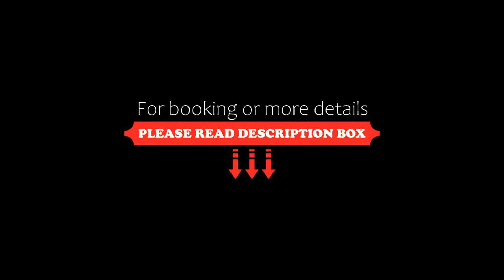Hotêl & Spa Du Parc Fétan, Larmor-Baden, France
About Property:
This property is 1 minute walk from the beach. This seaside hotel offers rooms with views of the Morbihan Gulf islands or the outdoor swimming pool and garden. It is located in Larmor Baden, between Vannes and Auray.
The comfortable guestrooms at the Auberge du Parc Fétan all feature flat-screen satellite TV and some have free Wi-Fi internet access.
The hotel has a restaurant which serves traditional French cuisine using fresh local products.
The Auberge du Parc Fétan is well-positio...
Property Type: Hotel
Address: 17 Rue De Berder, 56870 Larmor-Baden, France
Searching For
1. Hotêl & Spa Du Parc Fétan - Larmor-Baden - France
2. Hotêl & Spa Du Parc Fétan - Larmor-Baden - France Address
3. Hotêl & Spa Du Parc Fétan - Larmor-Baden - France Rooms
4. Hotêl & Spa Du Parc Fétan - Larmor-Baden - France Amenities
5. Hotêl & Spa Du Parc Fétan - Larmor-Baden - France Offers and Deals
Audio Credit:
Track Title: Blank Slate
Artist: VYEN